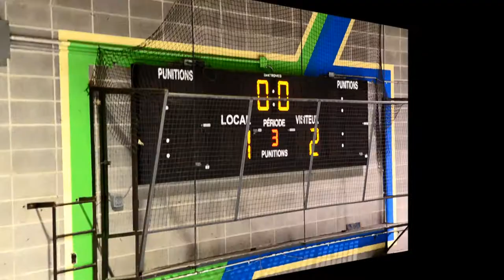TOM Chiefs vs Hawks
TOM PeeWee B tournament
Game 1 Ahuntsic Chiefs vs Laprairie Hawks 01/13/2013